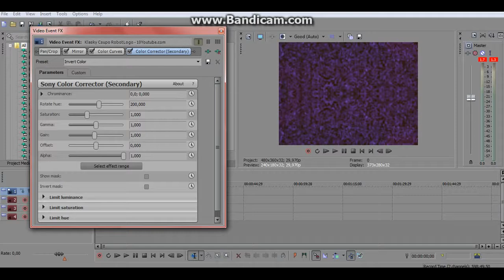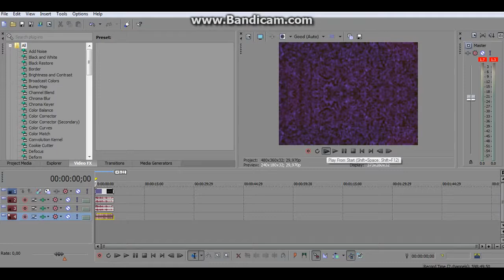All L Major 1 Videos